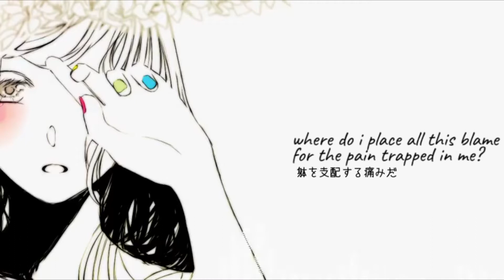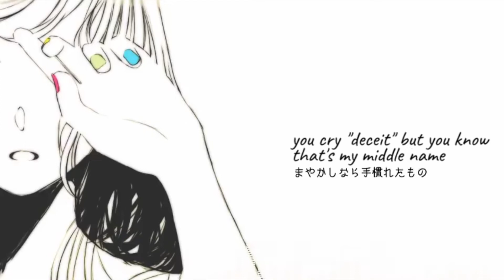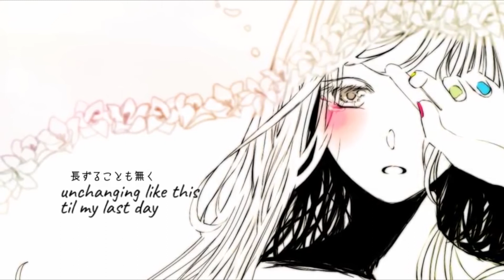☙ Cynic ❧ [English Cover] ♡ Senna Fox ♡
Guess I'll wait for the ending.

I cannot ever scream enough how much I love, love, LOVE Police Piccadilly. I honestly think they're the best Vocaloid producer of our time, and if not, then at least the best tuner. I've often wondered if I made an UTAUloid, did I have a shot at being tuned as beautifully as Yamine Renri in PoliPica's hands?

This song has meant a lot to me through it's production process. The lyrics kept changing here and there a little bit as I was recording (and re-recording, and re-re-recording...), and while the sentiment is the same, it's really come to mean so much more to me than it did at the beginning of writing. Not to mention Neneki was so wonderful with all of my "hmm, can we try--"s. ; A ;

♡ Vocals, lyrics, subs: Senna Fox (hi!)

☙ Somethin' On Your Mind? ❧

☙ Lyrics (feel free to use with credit!)❧

At least I'm not taken for granted anymore
The wind still blowing, where is it going?
I guess there's nothing anyone can say for sure
Yeah when the day's done, nothing to count on.
Is it because all these faded memories that I keep?
It is it my heart, longing for someone that I've yet to meet?
Where do I place all this blame for the pain trapped in me?

If I could force the end of this, the stabbing feeling deep in my chest
If I could turn to dust, or throw away, the reasons that I stayed
But yet this dream I hold remains, true to my heart and fully unchanged
Oh I still hope to know real love, so maybe I still care how this tale ends...

Retracing steps to that feeling would be ludicrous
But here I go now. The last thing they'd expect.
You cry "deceit," but you know that's my middle name
You say you know I'm good? What a worn-out refrain

What made me like this? Why do I only know deception?
Did how I felt from the start lead me to misconception?
My heart is chained down until I solve this damning question...

Its just one more thing haunting me, another thing to carry with me
Another wall I own, another ending that I should have known
And now I think that I'll just stay, unchanging like this til my last day
You think I'm delusional, I know. But if it blunts the pain, can't say I care.

Can you believe this whole mess, the things that all came crashing down?
All made up of everything I lost
Someone tell me why, through the tears I've cried,

I feel the static on my skin, the butterflies waiting to begin
The feeling floating to the sky like fireflies

God, let me force an end to this, the stabbing feeling deep in my chest
Let me turn to dust, or throw away, the reasons that I stayed